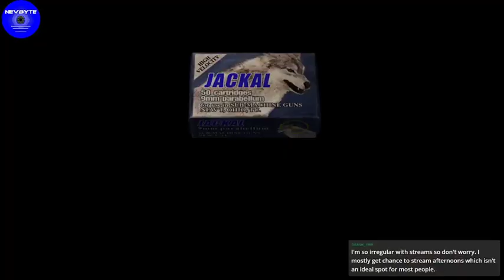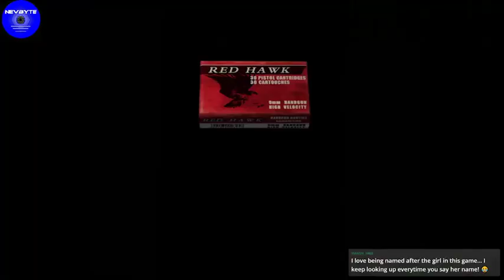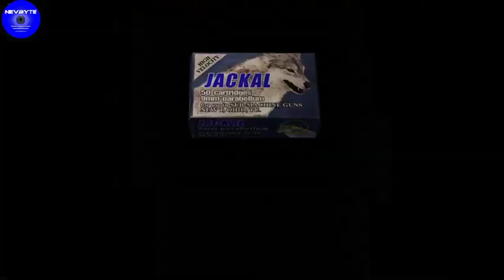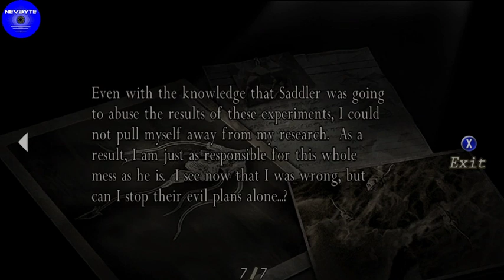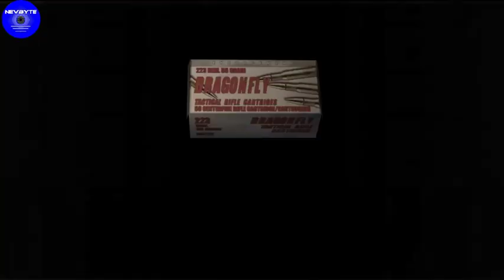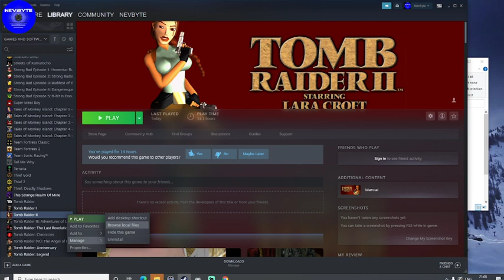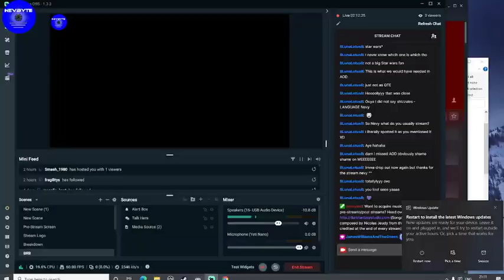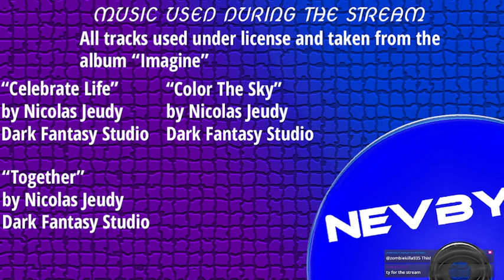NevByte Plays Resident Evil 4 (7) - Trash Island (With Tomb Raider II Frog% bonus)